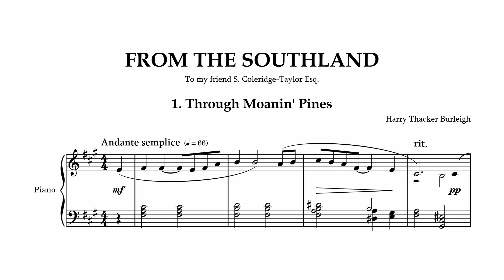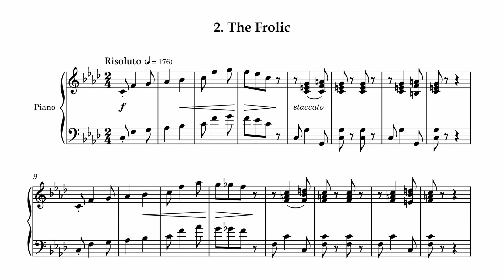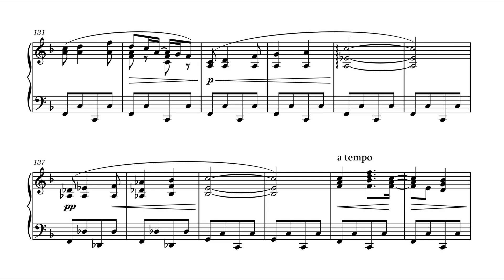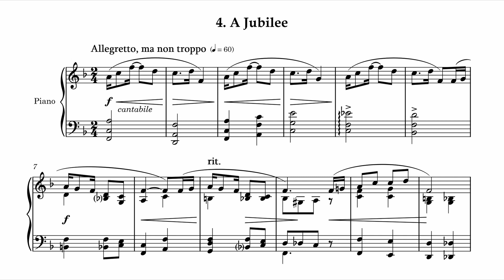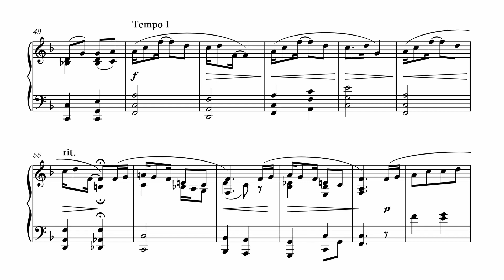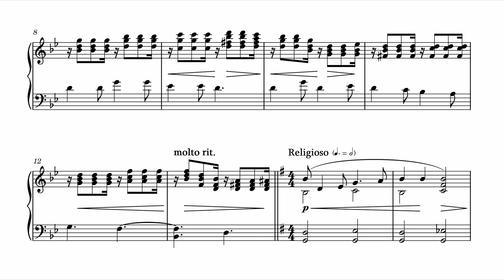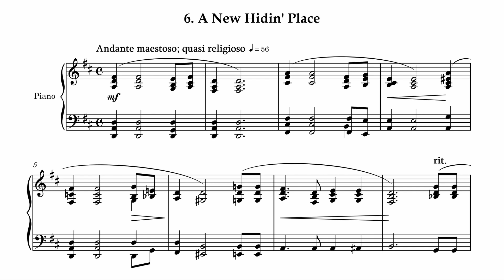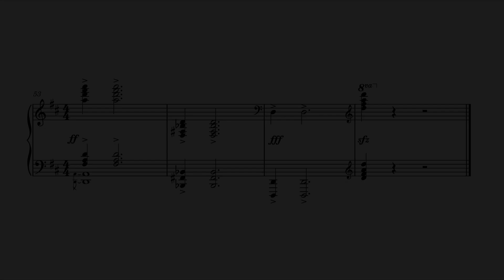Harry Thacker Burleigh - From the Southland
Known for his quintessentially American style, Harry Thacker Burleigh (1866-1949) was one of the earliest successful Black classical composers. He is credited with introducing and opening up Black music to classically trained musicians through his classically-arranged spirituals and was known to have had a significant impact upon Antonín Dvořák in particular. This piano suite combines Burleigh's own fantastic melodies and harmonies with traditional African-American melodies and pianistic flair.

00:00 - Introduction
00:12 - 1. Through Moanin' Pines
02:47 - 2. The Frolic
05:46 - 3. In De Col' Moonlight
08:10 - 4. A Jubilee
11:40 - 5. On Bended Knees
14:58 - 6. A New Hidin' Place

Credits:
Julia Scott Carey (piano)

With special thanks to Juventas New Music Ensemble and Castle of our Skins and the involved performers for agreeing to allow us to use their recording - you can view the original video

Julia Scott Carey began her music training at the New England Conservatory Preparatory School, where she received the Lanier Prize for Most Outstanding Graduating Senior. She was one of the first students admitted to the Harvard-New England Conservatory joint degree program, through which she received a master’s degree in composition. She received a second master’s degree in collaborative piano from Boston University.

Be sure to check out Juventas New Music Ensemble and Castle of our Skins too...